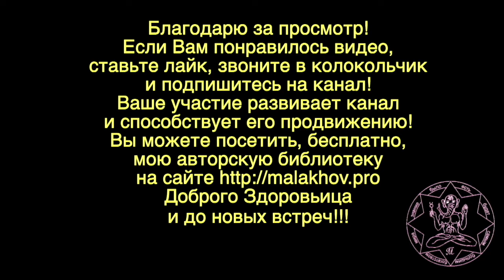12 ноября. ЛУННЫЙ КАЛЕНДАРЬ, НАРОДНЫЕ ПРИМЕТЫ, ПРОГНОЗ ПОГОДЫ.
12 ноября. ЛУННЫЙ КАЛЕНДАРЬ, НАРОДНЫЕ ПРИМЕТЫ, ПРОГНОЗ ПОГОДЫ.